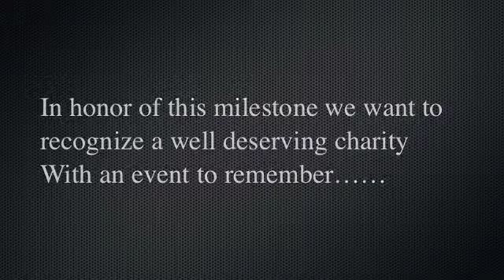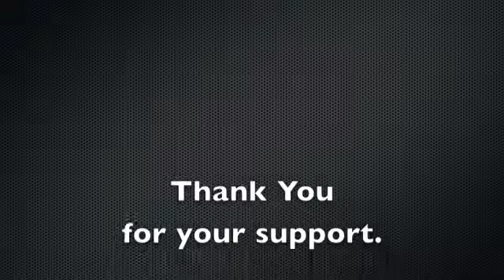Susan B. Anthnony & Patricia South's Charity Event 2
Our way of celebrating 30 years in business from 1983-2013!
Kicking off the new Bridal and Prom Season
Come meet Channel 10's Kristi Krueger as she emcees
our Storewide 2013 Bridal and Prom Charity Event
Benefiting the Susan B. Anthony Recovery Center

Join us for an Afternoon of Glitter and Gowns
Wine and Dine with us
Meet some of the BEST local wedding vendors
Personally handpicked by Patricia South

Cocktail Party starts at 2PM
Fashion Show starts at 3PM
Raffles every half hour
The Grand Prize will be a Patricia South's Designer
Bridal Gown and Grooms Tuxedo!!!
Free Admission!
Raffle tickets will be sold 5 tickets for $10

All Proceeds will Benefit the Susan B. Anthony Recovery Center

Stick around for the Grand Finale of the afternoon
as Patricia South marries off one of her own
in a live courtyard wedding ceremony!!!